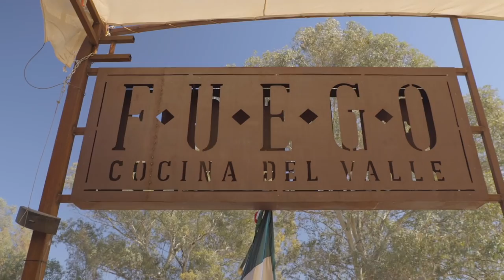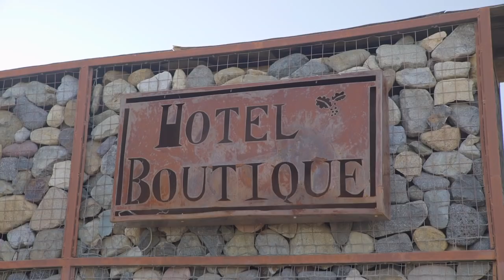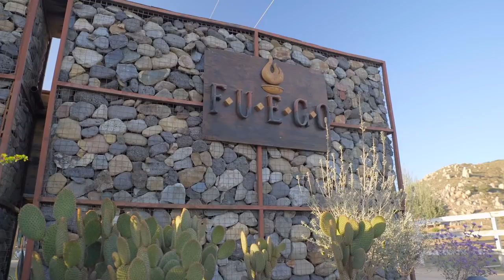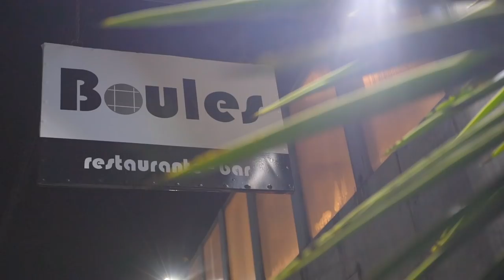808 Fuego & Boules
Get ready for incredible food at Fuego Cocina Del Valle, and Boules in Ensenada.

Today we visit an amazing place in the wine country called Fuego Cocina Del Valle. This place has hotel rooms, horses, and more, but the main attraction is the food. After visiting the garden where some of the ingredients are grown, Jorge enjoys the high-end cuisine and is on cloud nine. Next, we meet Javier from Boules restaurant in Ensenada. Jorge discovers the bone marrow dish is to die for.